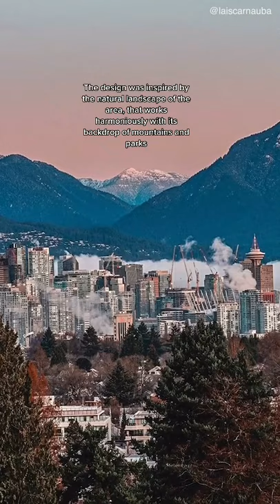Cool New Architecture in Vancouver: New Tree Inspired Tower Proposal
Check out these tree-inspired towers that UK firm Heatherwick Studio has proposed for downtown Vancouver at Bidwell St and Alberni St.

Heatherwick Studio is behind a tree-inspired mixed-use redevelopment with two towers in downtown Vancouver’s West End, with the goal of breaking Vancouver’s longstanding conventional form of glass towers. The renowned architectural firm, based in London, UK, is responsible for notable designs such as the London 2012 Olympic Cauldron, the new Routemaster double-decker bus for Transport For London, and the Vessel in New York City.

The project is now coming to light as Bosa Properties and Kingswood Properties have submitted a rezoning application for their land assembly at 1728 Alberni Street and 735 Bidwell Street — the southwest corner of the intersection of Alberni Street and Bidwell Street.

There is a lot of innovative Vancouver architecture in development these days. Visit Daily Hive's URBANIZED channel for more of the latest news: